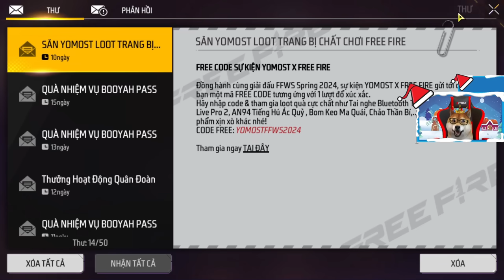Test Vòng Quay Và Nâng Cấp MP5 Thiên Thần Bạch Kim, Sự Kiện Nạp KC Nhận Hành Động Cực Hài | Frê Fire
👉 Xin Lưu Ý: Nội Dung trong Video KHÔNG khuyến khích các Hoạt Động bất hợp pháp hoặc Xúi Giục người dùng vi phạm các nguyên tắc của YouTube. Nội dung trong Video nhằm cung cấp kiến thức, tư liệu, giá trị khoa học hoặc nghệ thuật, chứ không nhằm mục đích trợ giúp hoặc khuyến khích người khác bắt chước theo.